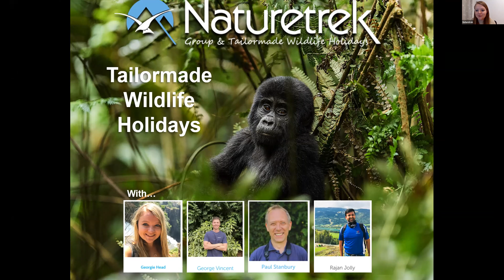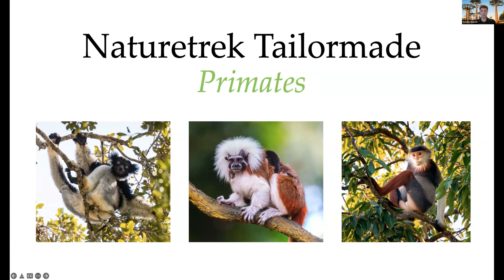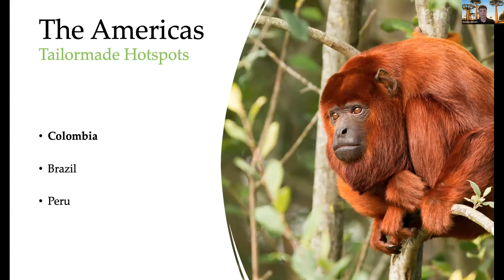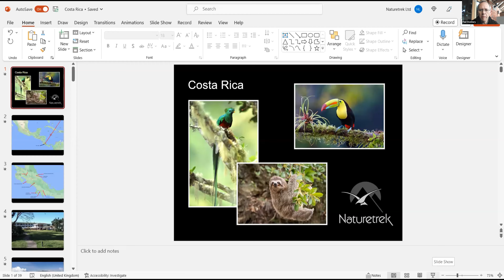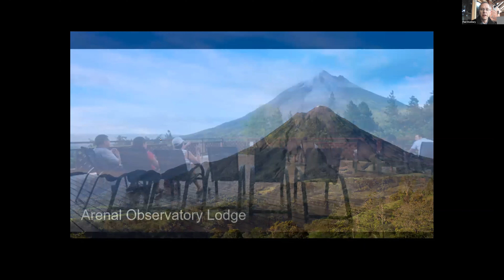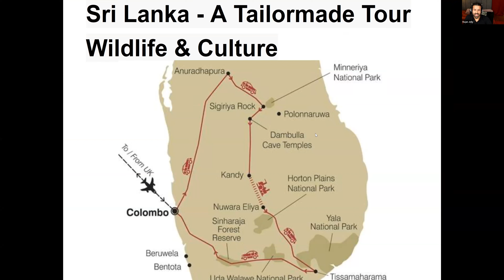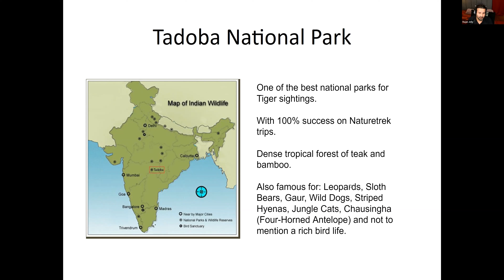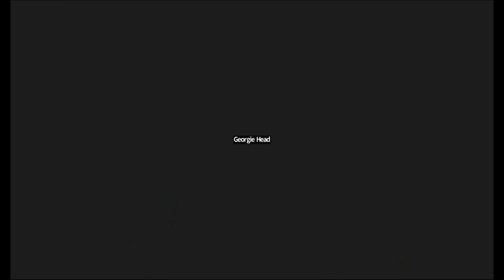The Naturetrek Roadshow: Tailormade Holidays to Uganda, Rwanda, Costa Rica, India & Sri Lanka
Join us for an evening as our experts discuss our Tailormade wildlife holidays, focussing on Uganda, primates, Costa Rica, India and Sri Lanka.

01:00 Welcome and Introduction to tailormade wildlife holidays
07:50 Mountain Gorillas – Uganda vs Rwanda (Georgie Head)
26:30 Primates (George Vincent)
47:32 Break
56:10 Tailormade Costa Rica (Paul Stanbury)
1:23:19 Tailormade India & Sri Lanka (Rajan Jolly)
1:46:55 Questions and chat

First aired 20th March 2023